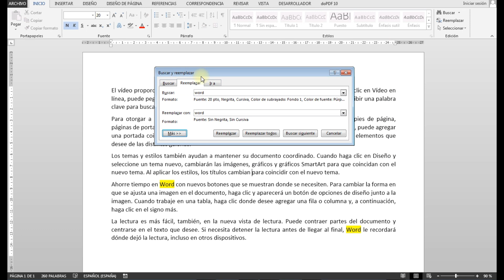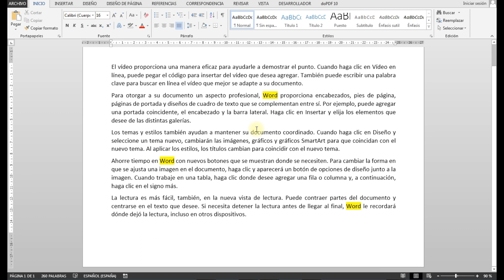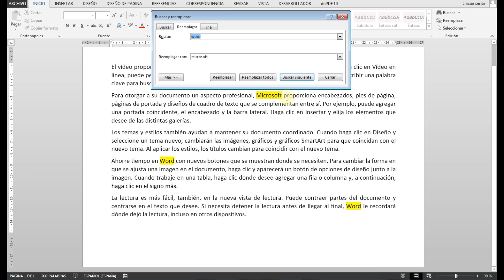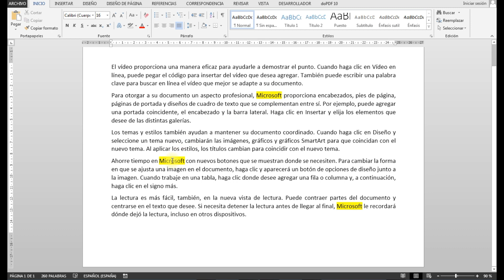Cómo BUSCAR y REEMPLAZAR PALABRAS en WORD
En este vídeo  Aprenderás de forma rápida y sencilla, a Cómo BUSCAR y REEMPLAZAR PALABRAS en WORD. Cómo CAMBIAR una PALABRA en WORD POR OTRA,  Como reemplazar palabras en WORD para ahorrar tiempo